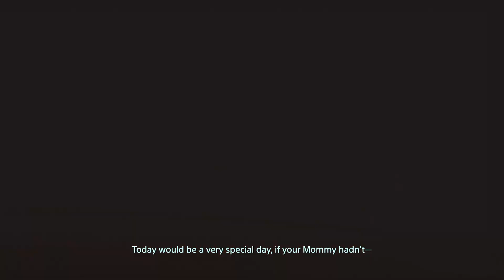Defeating The Giant Flying BT Whale | Death Stranding Ep.42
Death Stranding Gameplay Walkthrough
From legendary game creator Hideo Kojima comes a genre-defying experience, now expanded in this definitive DIRECTOR’S CUT. As Sam Bridges, your mission is to deliver hope to humanity by connecting the last survivors of a decimated America. Can you reunite the shattered world, one step at a time?